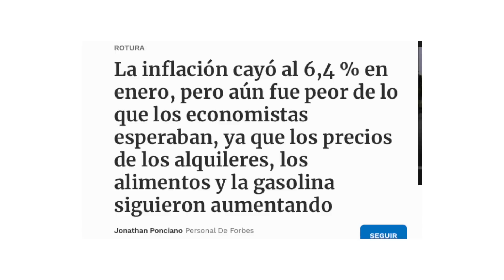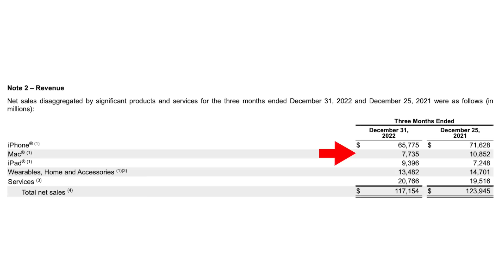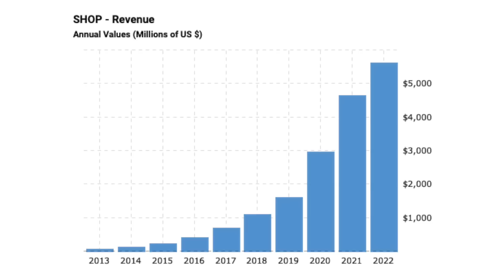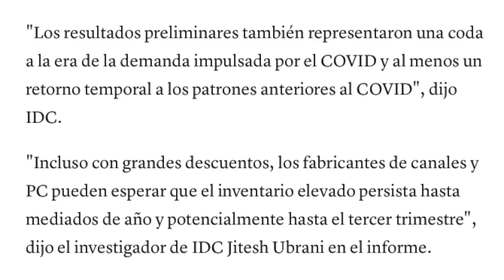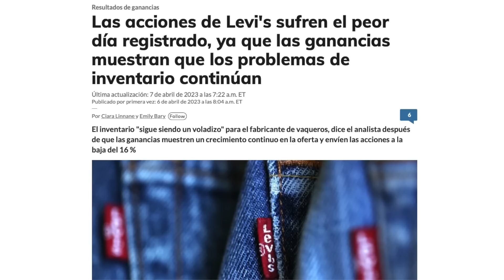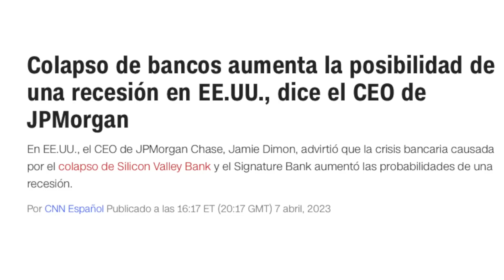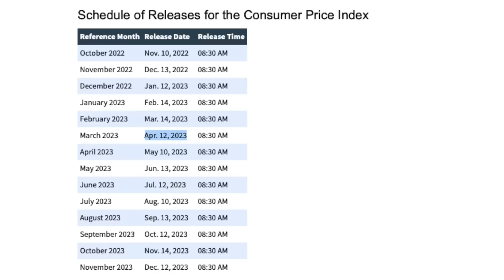El Mercado Se Recupera Pero Vamos De Mal En Peor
Acciones Gratis
✅ Gana hasta $500 en criptomonedas al abrir tu cuenta y hacer un deposito en Hapi